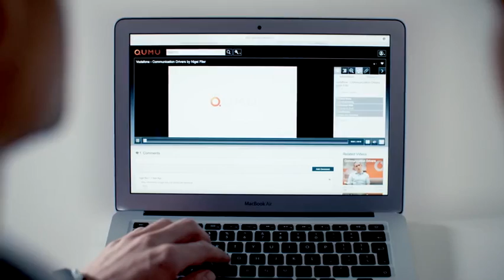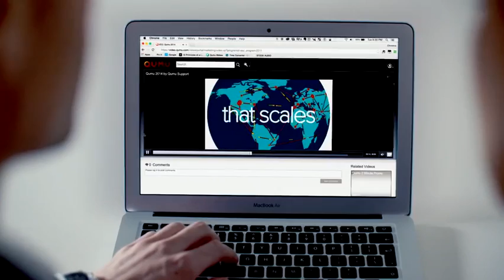Qumu Enterprise Video Powers the Fortune 1000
Learn how Qumu enables business video users, including employees, customers and partners, to create, manage and share video assets.